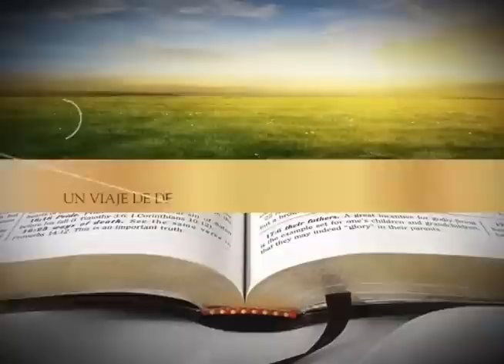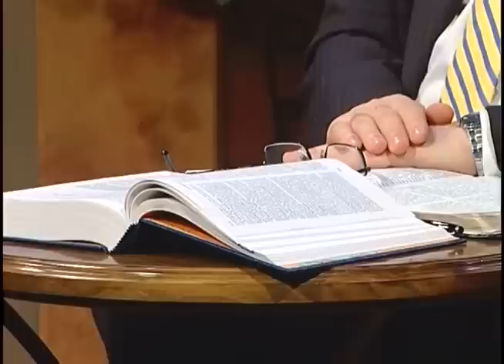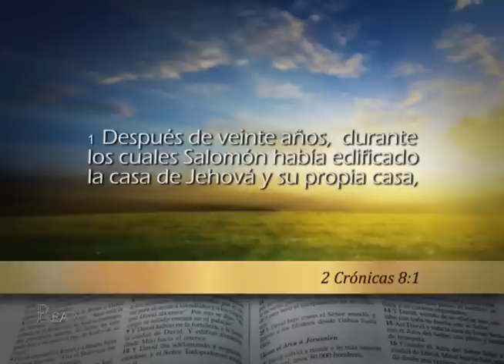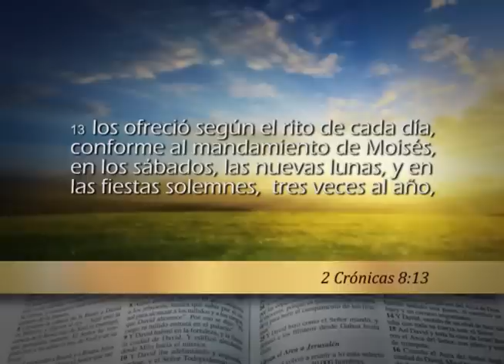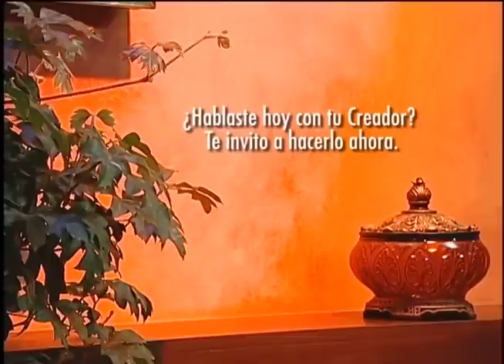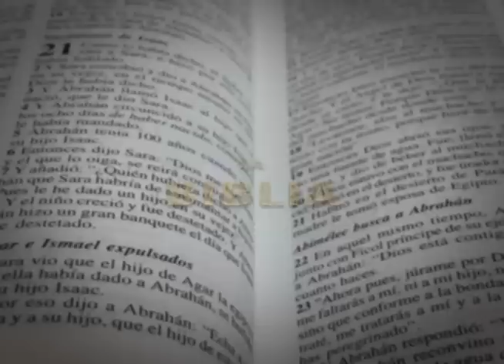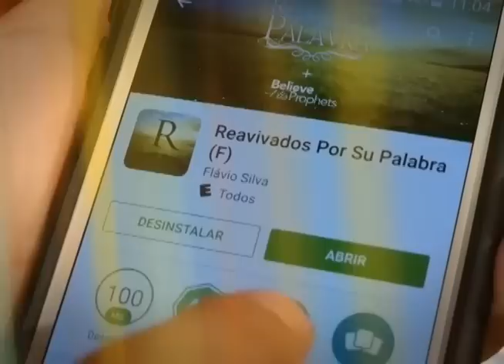Reavivados por su palabra - 20/7/2016 - 2 Crónicas 8